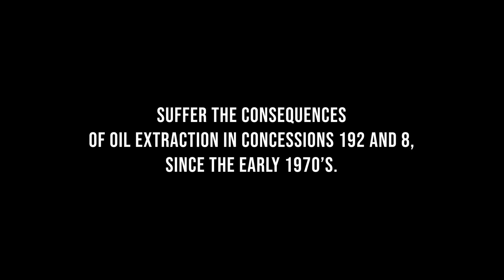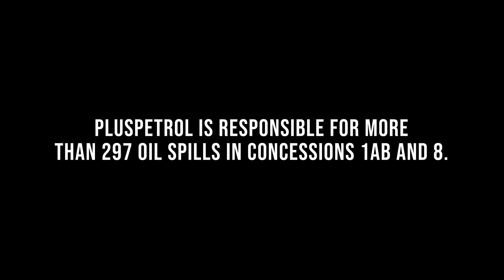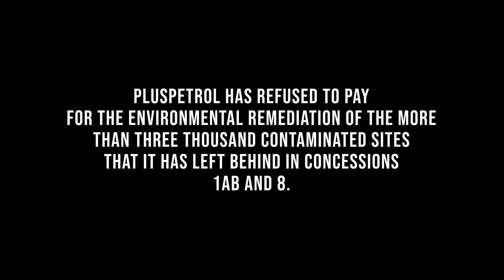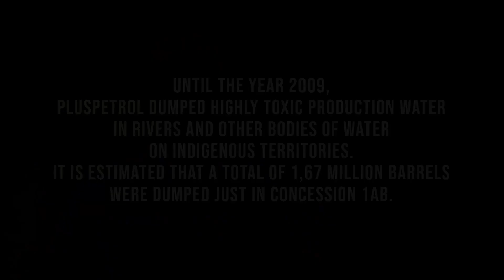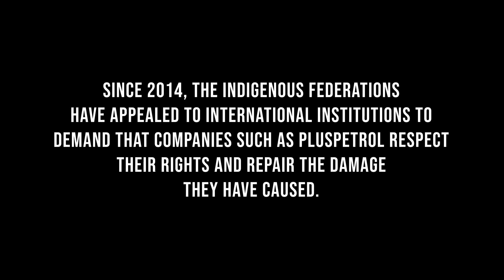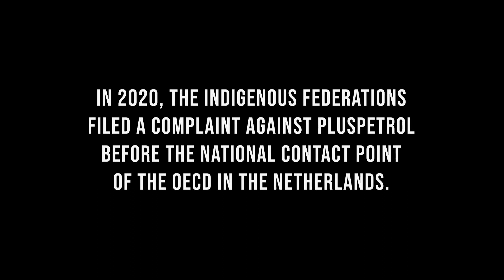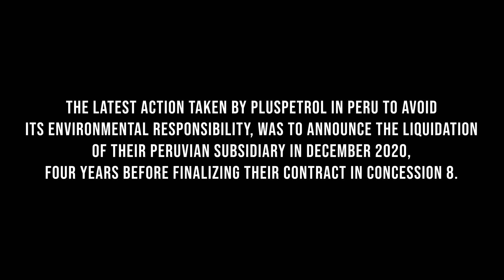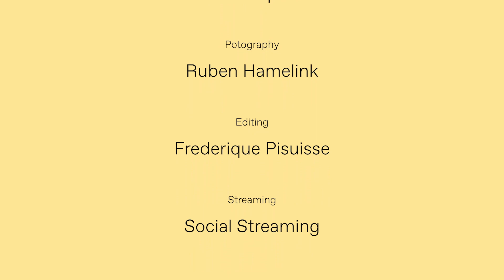CICC: Witness Alfonso López Tejada, ACODECOSPAT vs. the Dutch State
'Court for Intergenerational Climate Crimes' is a collaboration between Indian academic, writer, lawyer and activist Radha D’Souza and Dutch artist Jonas Staal commissioned and developed by Framer Framed. From October 28-31, 2021, public hearings were held in the CICC against various transnational corporations and the complicity of the Dutch State in perpetrating intergenerational climate crimes.

During the public hearings, emphasis was placed on the intersection of climate crimes with environmental pollution, desertification, racism, mass displacement of people, the military industrial complex and other forms of intergenerational climate crimes.

In this video, Alfonso López Tejada (ACODECOSPAT) makes the witness statement on the Dutch State case at Framer Framed.